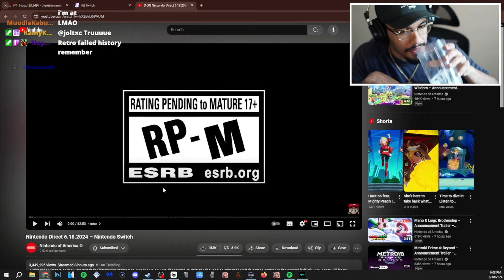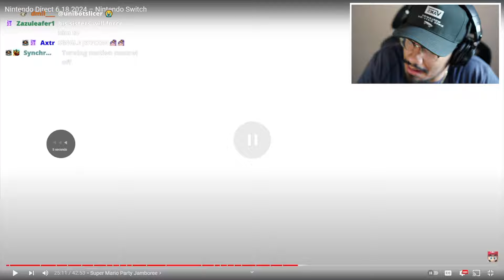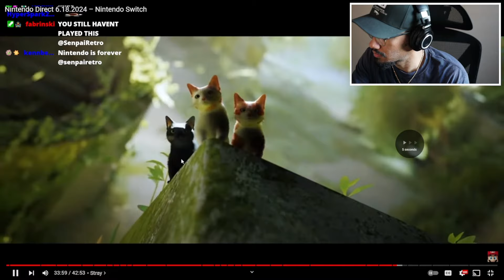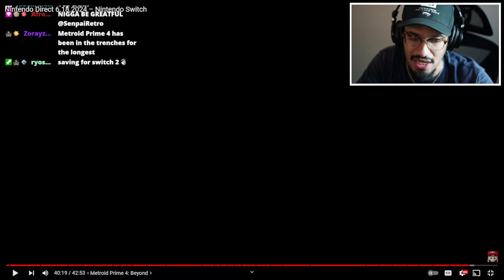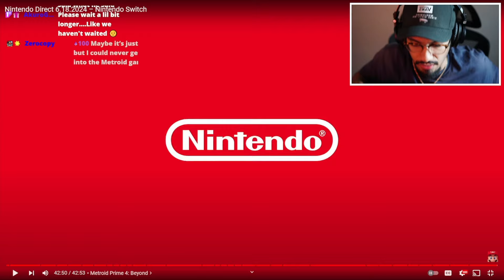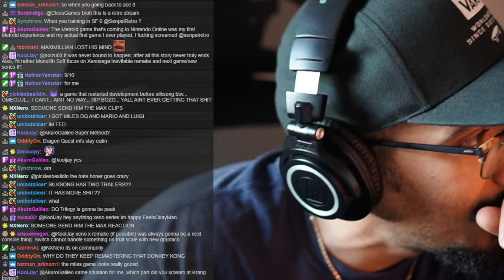Retro reacts to Nintendo Direct (6.18.24)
spoiler alert he watched a good portion of it already due to work

timestamps
0:00 Mario & Luigi
5:15 Nintendo World Championships NES Edition
7:07 Fairy Tail 2 + FANTASIAN + Wii Sports
9:43 Mio Memories in Orbit
11:47 mickey mouse hello kitty looney tunes
12:59 Among Us
13:46 Farmagia
15:11 Donkey Kong Country Returns HD
18:12 Dragon Quest III 2D HD
22:19 Funko + Luigi’s Mansion
24:00 THE NEW DENPA MEN
25:22 Metal Slug + Darkest Dungeon
27:00 Nintendo Online Updates
28:31 Phantom Brave
30:37 Marvel vs. Capcom
31:43 Mario Party Jamboree
38:58 The Legend of Zelda: Echoes of Wisdom
48:00 Just Dance + Stray + That Hobbit Game
51:15 Ace Attorney Investigations Collection
53:25 The Hundred Line Last Defense Academy
57:20 SaGa
58:56 Metroid Prime 4